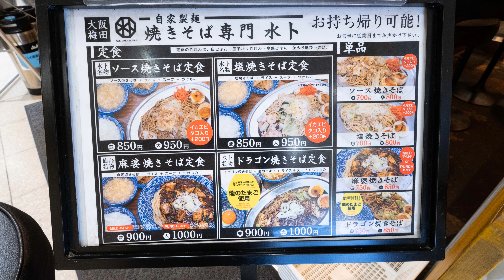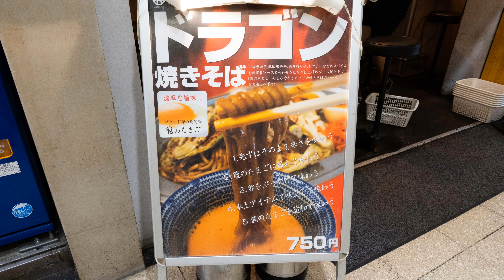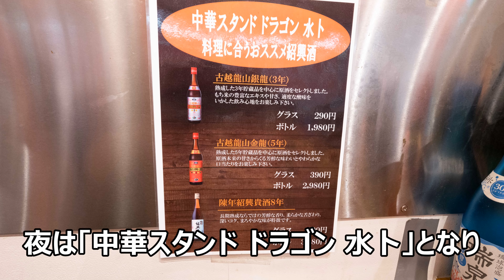【オリジナルメニュー巡り ドラゴン焼きそば】梅田 大阪駅前第２ビル ドラゴン焼きそば定食「焼そば専門店 水卜」2020.8.9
大阪は梅田の大阪駅前第２ビルの地下２階に旨そうな匂いを漂わせている焼きそば専門店を発見。メニューには「ドラゴン焼きそば」が。見たことも聞いた事もない焼きそばを食べてみると、これが驚くほど旨かった。

目次
0:00 オープニング・店構え
0:26 メニュー
3:07 ドラゴン焼きそば定食
5:04 龍のたまごによる味変
6:44 玉子かけご飯
7:51 エンディング
8:44 近鉄 吉野線特急

住所
　〒530-0001 大阪府大阪市北区梅田１丁目２−２ 大阪駅前第２ビル B２

営業時間
　１１：００－１５：００
　１７：００－２２：００

定休日